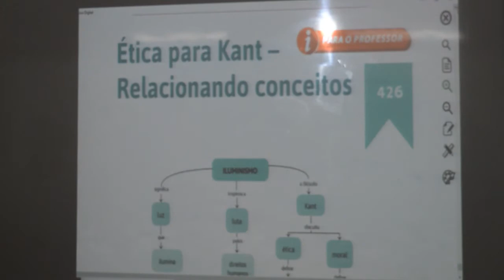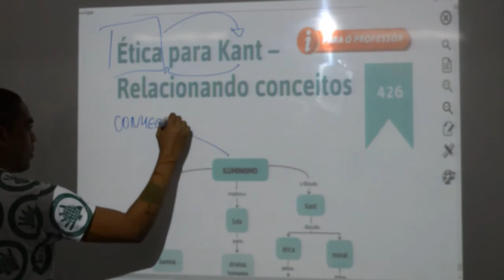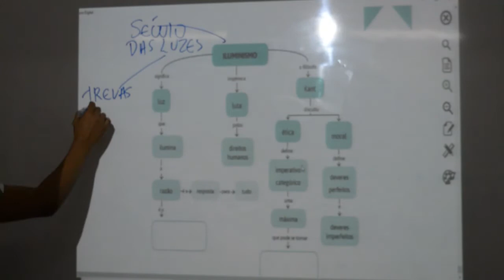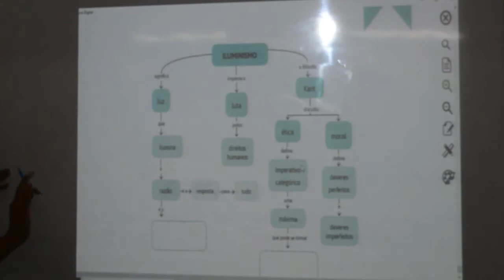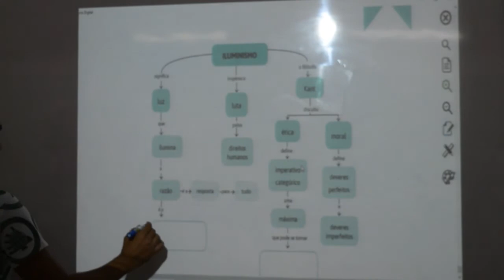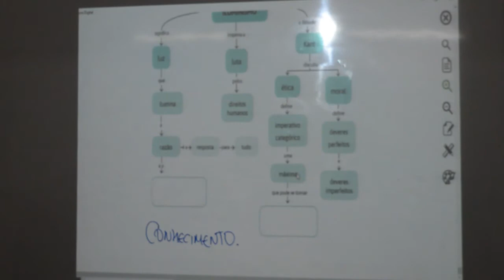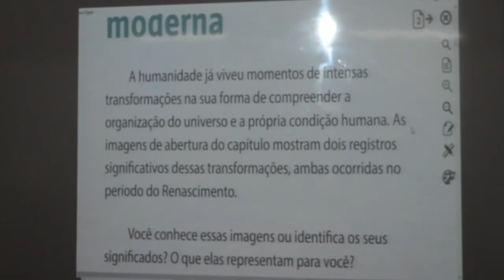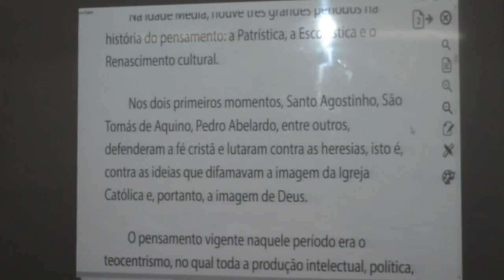FILOSOFIA - 8º ANO - 07/08/2020